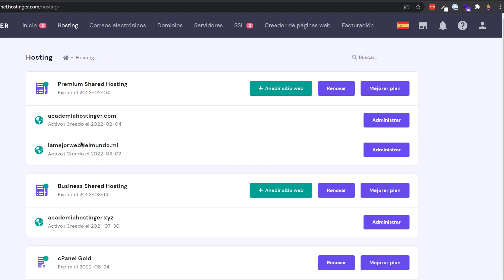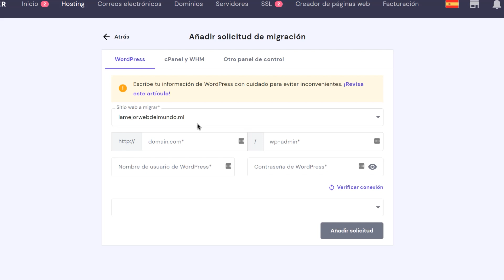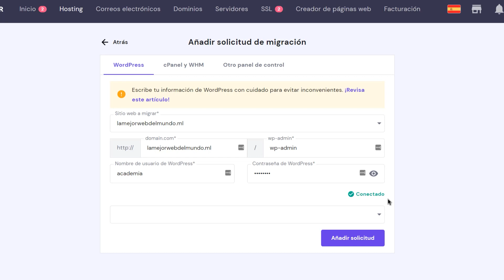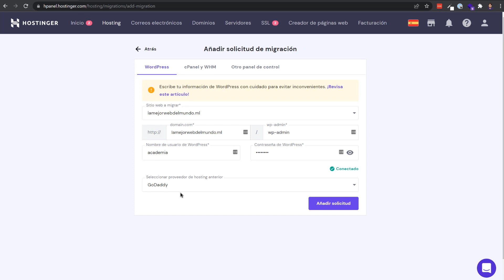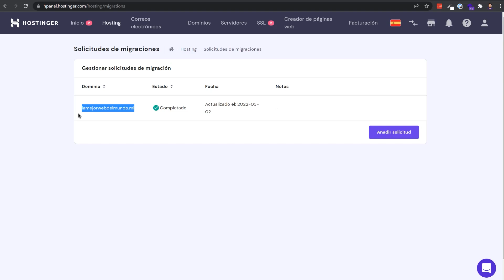¿Cómo Migrar mi Web a Hostinger? | Rápido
Trae tu web a Hostinger y experimenta una web más rápida

En este vídeo aprenderás como traer tu web desde otro proveedor a Hostinger de una forma rápida y sencilla. Nuestro sistema se encargará de todo.

⭐ Síguenos ⭐

🕒  Timestamps

00:00 - Introducción
00:18 - Añadir Dominio al Plan
00:57 - Solicitar la Migración Automática
03:47 - Despedida

¿Cómo Migrar Web a Hostinger?

En este video veremos como solicitar una migración de una web a Hostinger. Nuestro nuevo sistema se encargará de traer tu web de forma automática en poco tiempo, aun así, siempre puedes ponerte en contacto con nuestro equipo para que eche una mano en caso de necesitarlo.

El sistema de auto-migración se encargará de entrar en tú WordPress y duplicarlo en poco tiempo para que esté funcionando de nuevo lo antes posible.

Si tienes alguna pregunta, háznoslo saber en los comentarios. Buena suerte en tu aventura en línea.  🚀